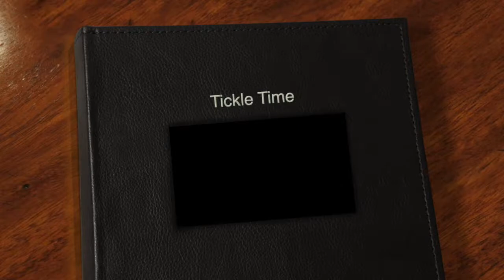playtime with malshi puppy